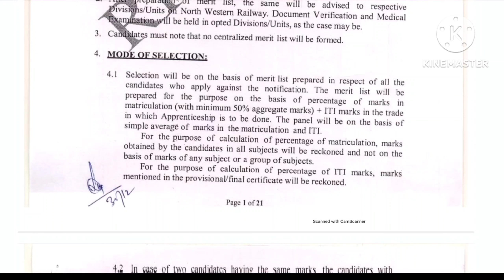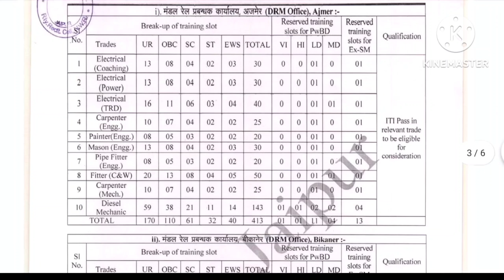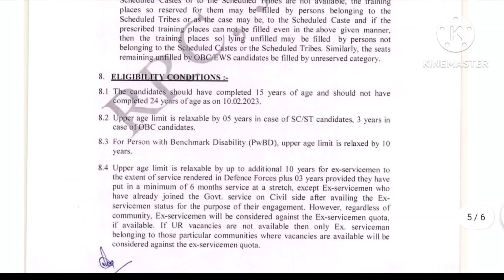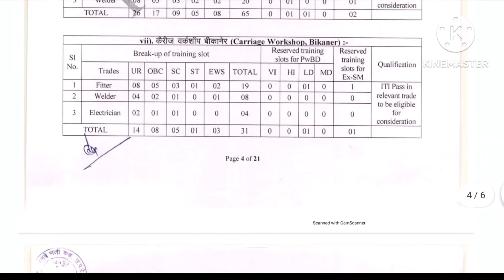North Western Railway Apprentice Recruitment 2022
RRC, North Western Railway Apprentice Recruitment 2022,RRC North Western Railway Apprentice, RRC NWR Apprentice,

Apply Link 👇🖇️🔗

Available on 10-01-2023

RRC, South Central Railway Act Apprentice Recruitment 2022,RRC SCR Act Apprentice, South Central Railway apprentice, railway apprentices vacancy 2023

South Eastern Railway Recruitment 2022 🔥 रेलवे भर्ती 2023,ser railway apprentices recruitment 2022

Apply Link 👇👇🖇️

WAPCOS Limited Expert JLE Recruitment 2023,WAPCOS Ltd Jobs 2023

Apply Link Available Soon 👇👇👇
(31/12/2022)

CRPF ASI Recruitment 2022,CRPF Recruitment 2023 – Apply Online for 1458 ASI,CRPF ASI (Stenographer) & HC (Ministerial) 2023 Online Form,Central Govt. Jobs, CRPF jobs

Apply Link 👇 Coming soon (04/01/23)

NTPC Ltd ITI Trade Apprentice Recruitment 2022,NTPC Limited ITI Trade Apprentice 2022 Online Form,ntpc, ntpc trade apprentice

ECIL Graduate Engineering & Diploma Apprentice Online Form 2022,ECIL, ecil diploma apprentice, ecil grduate apprentice

Isro Recruitment 2022,isro jobs, ISRO Various Vacancy,ISRO Asst, UDC & Other Recruitment 2023,ISRO Various Vacancy Online Form 2023

SAIL Recruitment 2023,SAIL Executive & Non Executive 2023 Online Form,Steel Authority Of India Limited (SAIL)

RRC, Central Railway Apprentice 2023 Online Form, railway apprentices vacancy 2022, Central Railway Apprenticeship 2022

reasoning,ssc,npcil,india south central railway apprentices vacancy 2023,jobs,vacation,trending#reasoning

techgoutamji,techgautamji,techgoutamji,tech gautamji